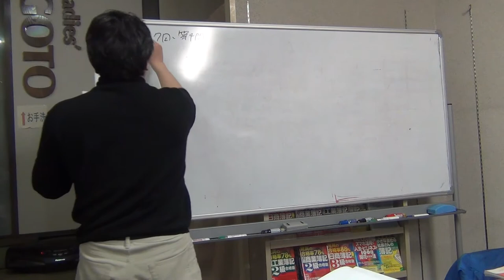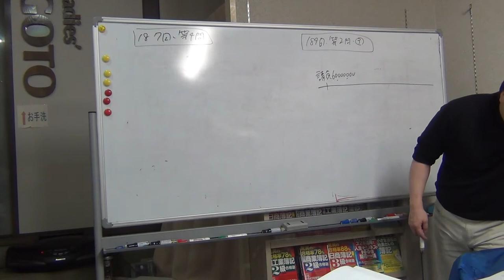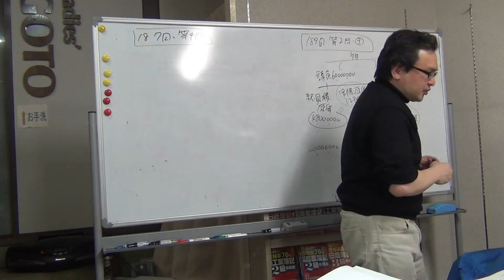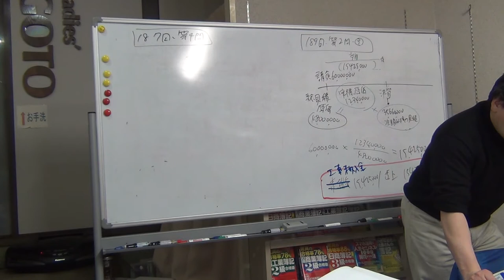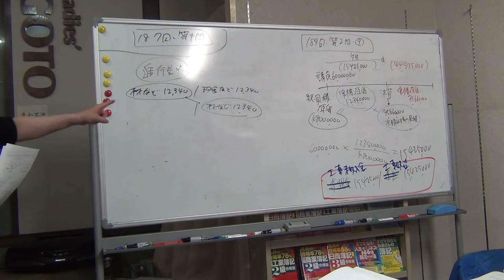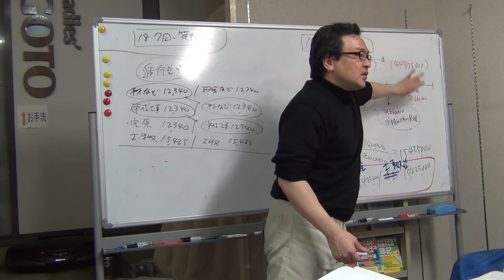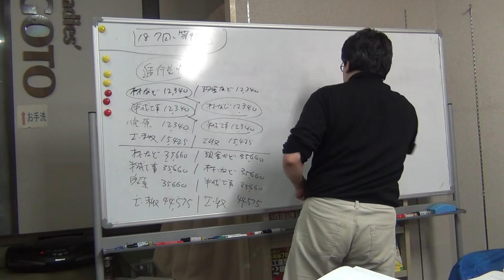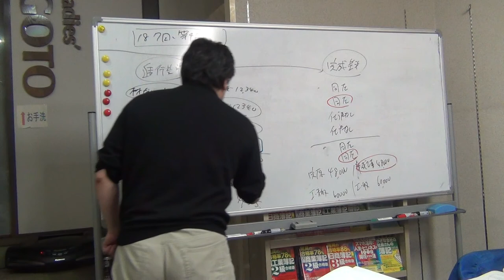第189回全経簿記1級商会・第2問③（工事契約）